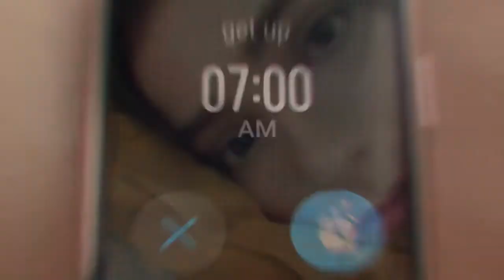From this watch you will get high - Huawei Watch Fit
🔔 Bell